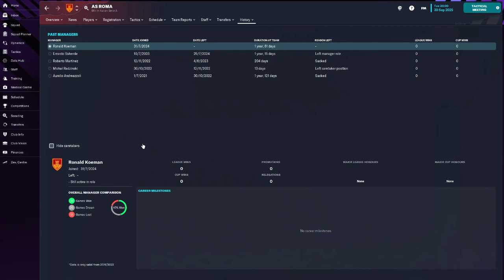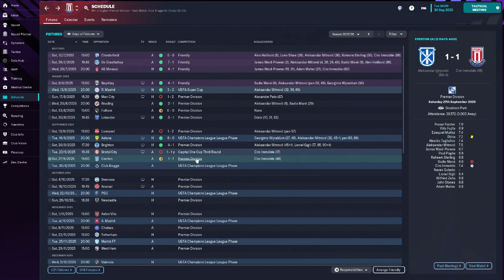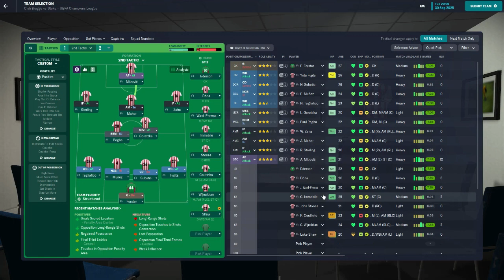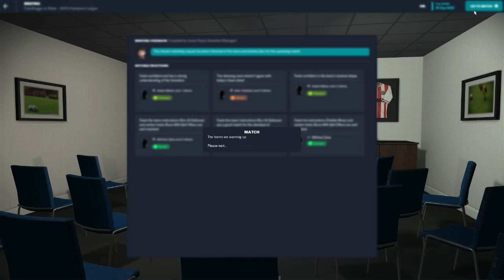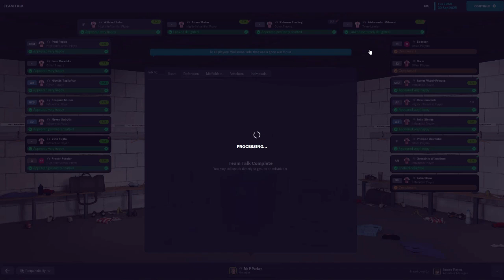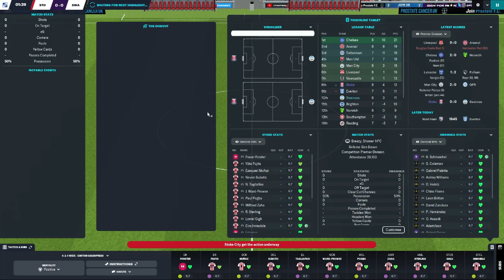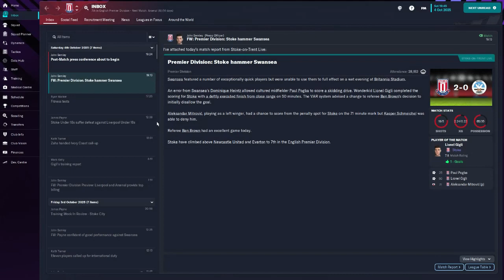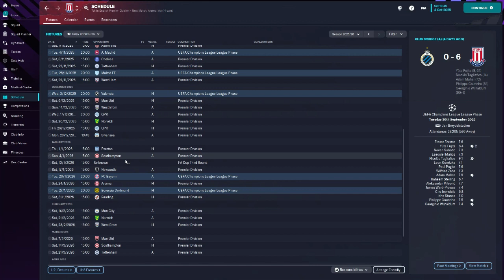Kyriakos Papadopoulos Is Going | Retro Journeyman | Football Manager 2023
Stay safe
PDE